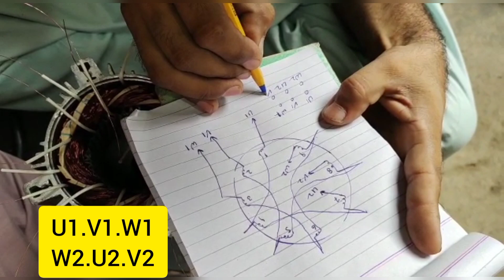3phase induction motor 6pole 900rpm 9set 50hz winding connection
3phase induction motor 6pole 950rpm 9set 36slot winding connection